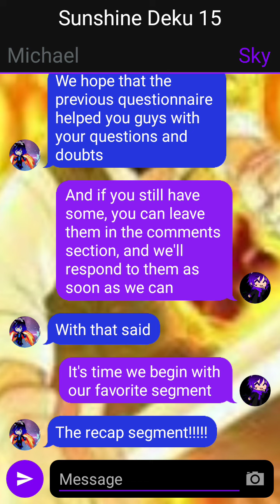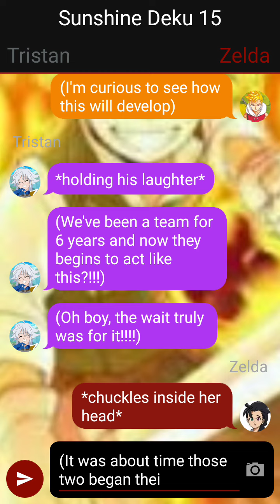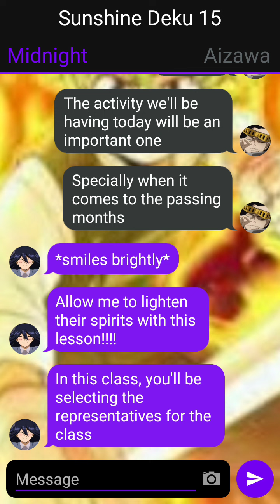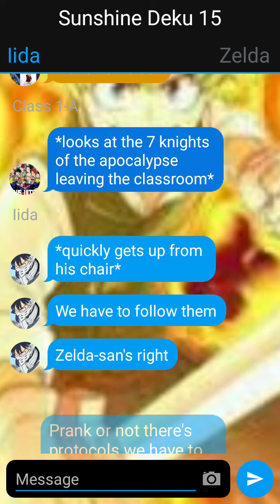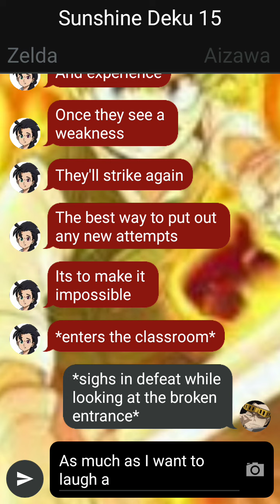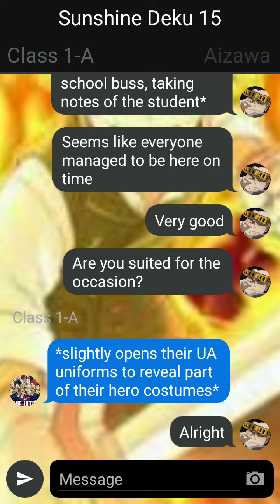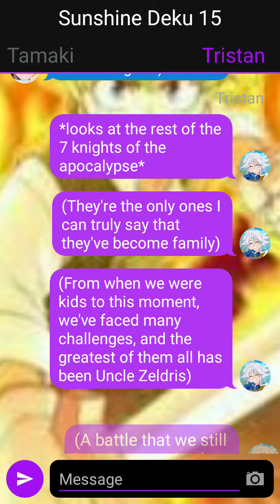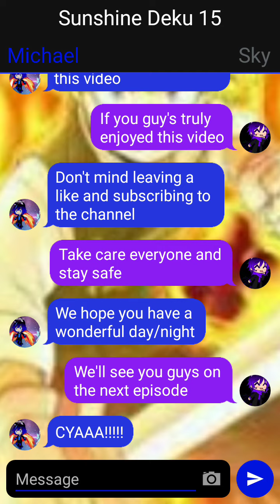Sunshine Deku Par 15 ( Class roles/ Project N)